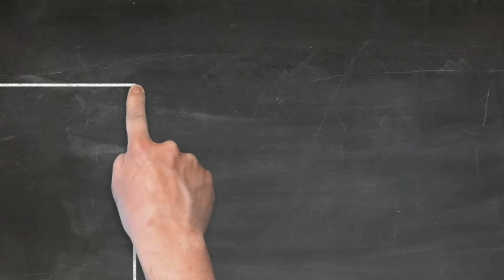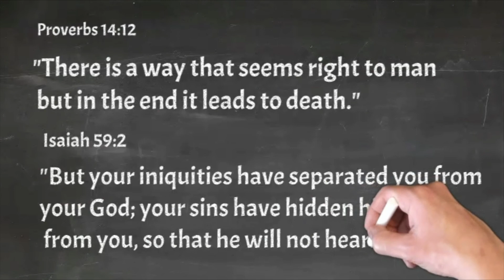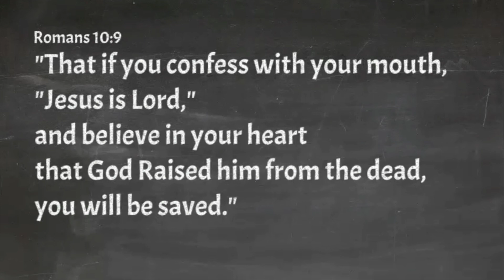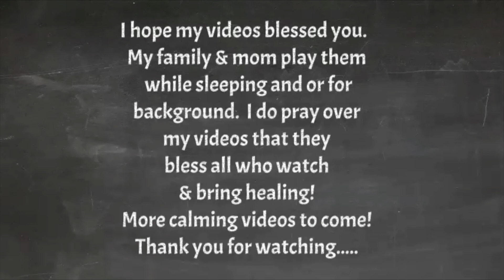Soft Rain 60 MIN NAP Calm Relaxing SOFT PITTER PATTER for Restful Blessed Sleep 60 MINUTES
Soft RAIN Calm Relaxing SOFT PITTER PATTER for Restful Blessed Sleep NAP 60 MINUTES

I pray over these videos to bring healing to all who listen and watch. Play them in the background while sleeping, taking a nap or when puttering around the house or doing seat work.

Our family loves taking a nap in the hammock. Get out your favorite book, blanket and pillow and feed your spirit with God's word. I am  a believer in taking naps. Mid-day Naps help refresh you for the rest of the day and to give you the extra refreshed strength to get-er-done!

Momma's Hammock Time YouTube channel is for listening to audio bible scriptures & entertainment purposes only, and should never be used to replace any medical advice or treatment.

I am licensed through Artlist & FontSpring.  Tools used...Adobe Photoshop, Adobe Photoshop Premier Pro, iMovie, Mac, 2 iPhones, Mark III. Hours of editing, prayer and study.  I am a  photographer and will be doing my own nature videos up and coming.

I am a substitute K-12 Music Teacher and I love sounds of nature and play this while working at home and also naps and sleeping. my mom loves them too.
I love Jesus! Thank you Jesus. Psalm 91. Psalm 34

All who call upon the Lord Jesus will be saved